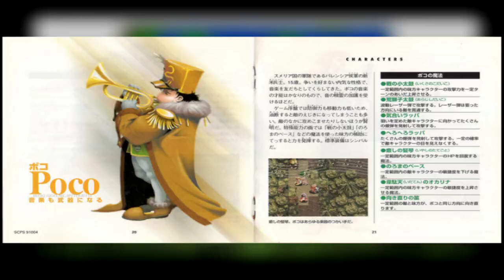【アークザラッド実況】＃4 隠れかけた名作！【ArcTheLad】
このゲームを実況するために実況者になったと言っても過言ではない！
アークザラッドⅡが大好きで超、超、超やりこみました('A`)
初めてやったアーク作品もⅡからです
この初代アークザラッドも初見ではなくクリアしたこと
あるのですが・・・ほとんど記憶にないｗｗ
って事なんで！せっかく実況するのだからⅠⅡⅢ全て制覇します(｀・ω´・)+